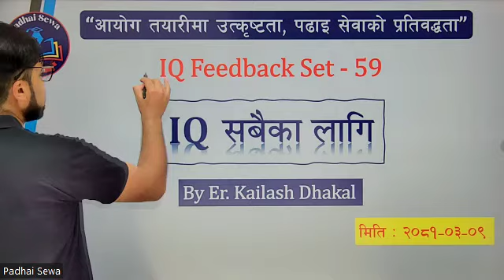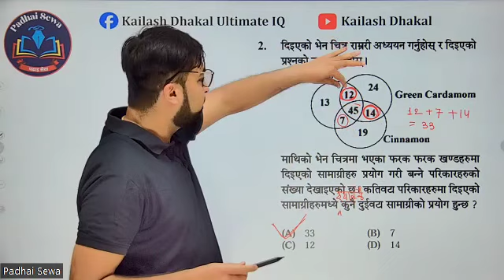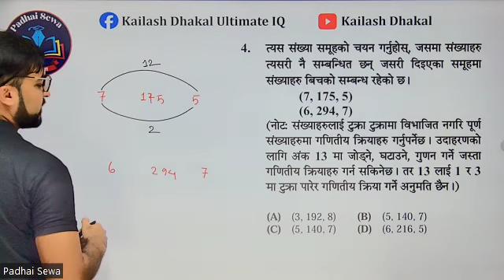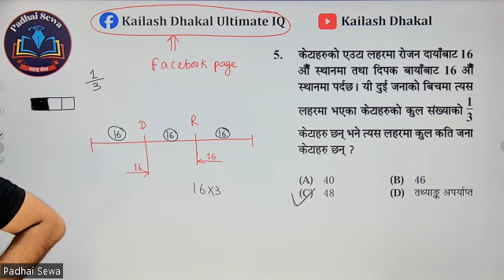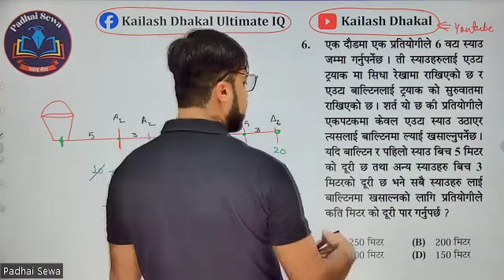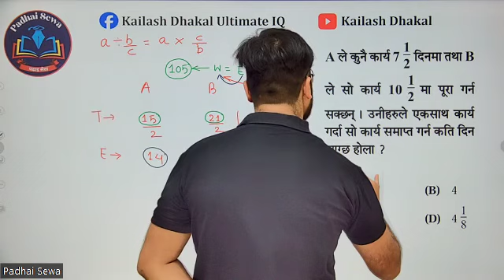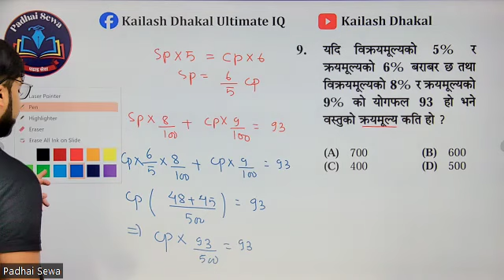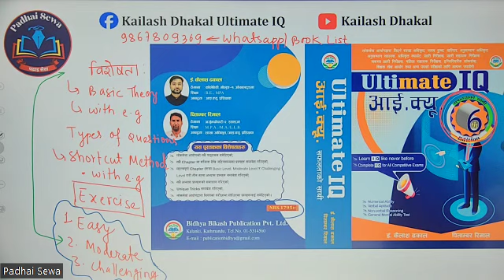IQ Feedback For All-Set 59